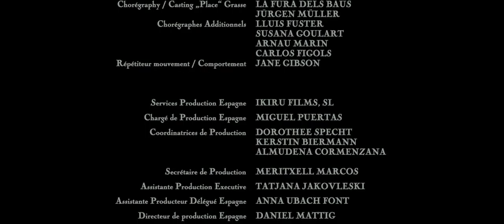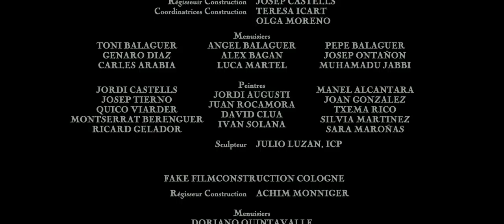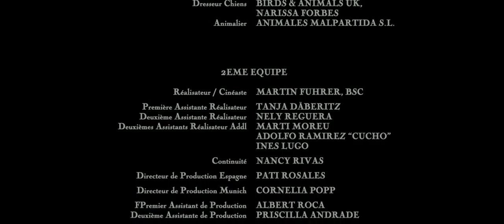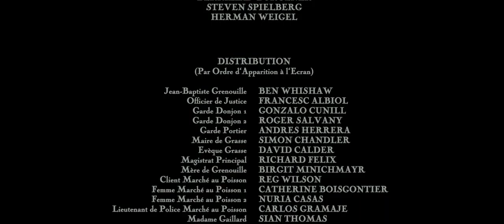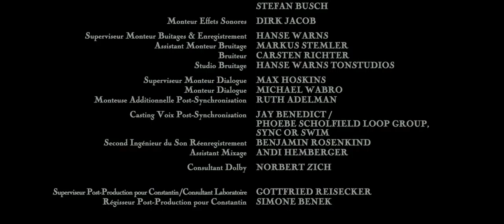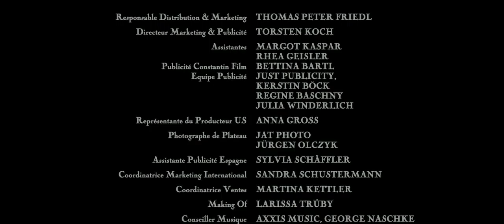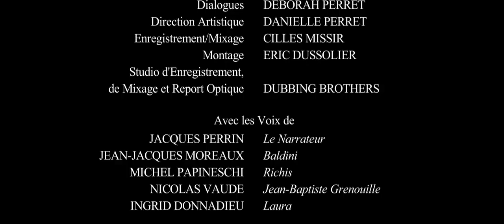Perfume movie Sad Soundtrack